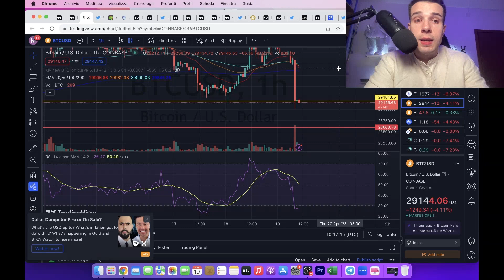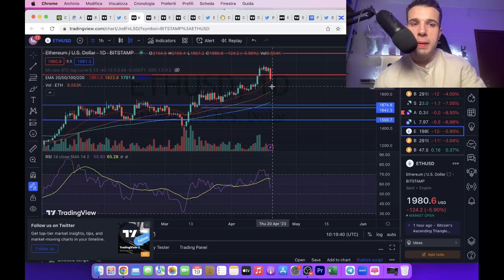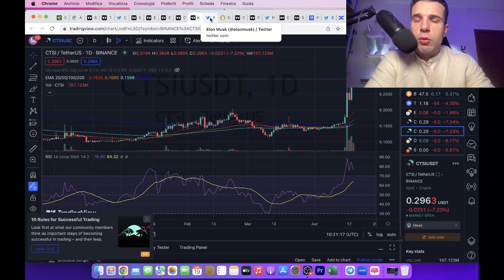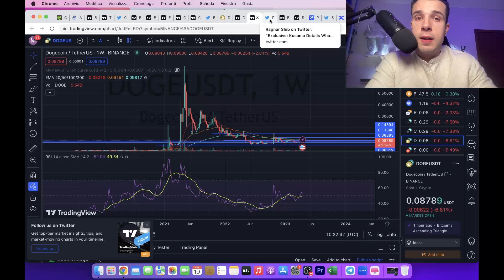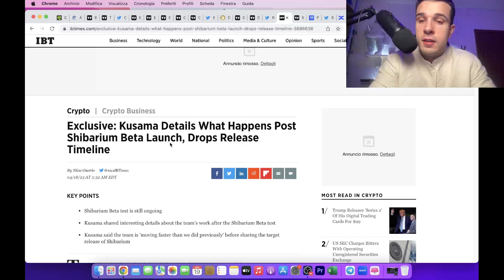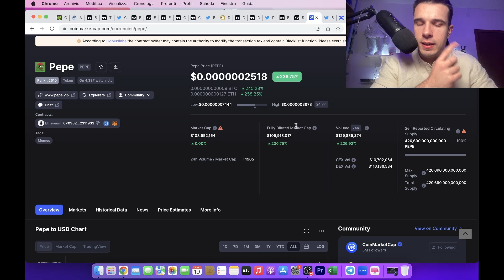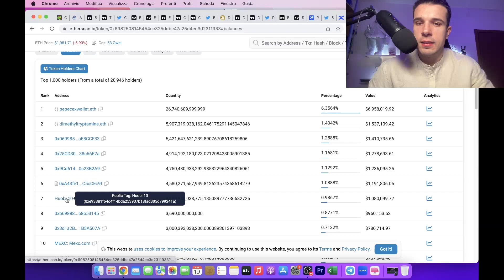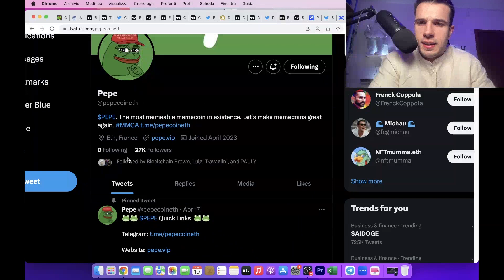😳😱 BITCOIN E ALTCOIN SUPER VOLATILITA' IN ARRIVO!!! PEPE CRYPTO ESPLODE😳😱!!!